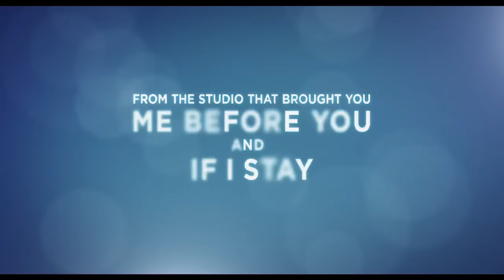Everything, Everything - OFFICIAL MOVIE TRAILER - Amandla Stenberg, Nick Robinson, Drama, 2017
Everything, Everything Trailer: Watch the new Everything, Everything Movie Trailer starring Amandla Stenberg and Nick Robinson.

Story: A teenager who's lived a sheltered life because she's allergic to everything, falls for the boy who moves in next door.

MovieGirl brings you new Romance and Drama Movie Trailers like the Everything, Everything Trailer starring Amandla Stenberg and Nick Robinson.